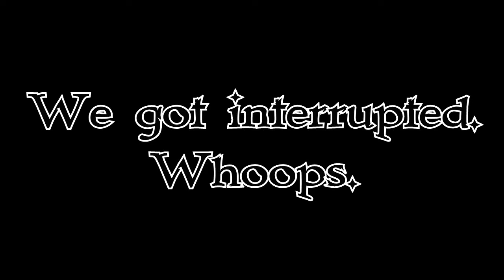Let's Play Darksiders 04 - Man I'm Pretty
Welcome to [hoo ha hoo] episode of Darksiders!

At the controls today is Cnvvj. Lemon is also here.

Pickled Gaming, stupid ass youtube channel about two nerds who live in the same flat making similarly stupid ass videos about some video games. Or some shit like that.